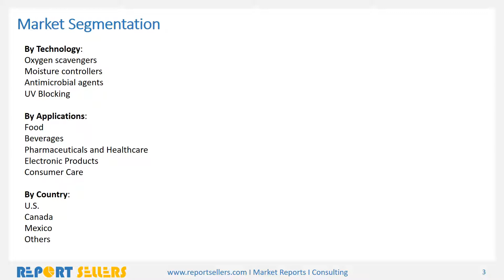North America Active Packaging Market Research Report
North America Active Packaging Market is projected to grow at a CAGR of 7.76%, reaching a market size of US$8.113 billion in 2022. This market is majorly driven by the need to control growing foodborne diseases due to improper food packaging solutions.